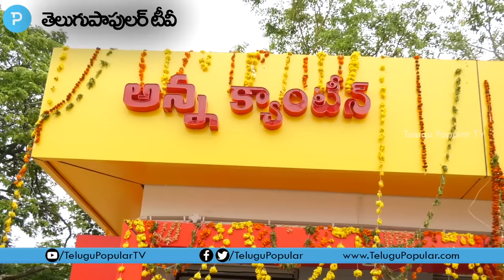AP Public Talk about Newly Launched Anna Canteens @ Vijayawada